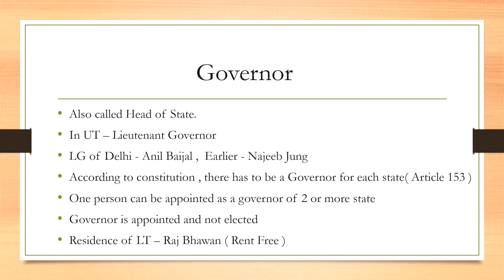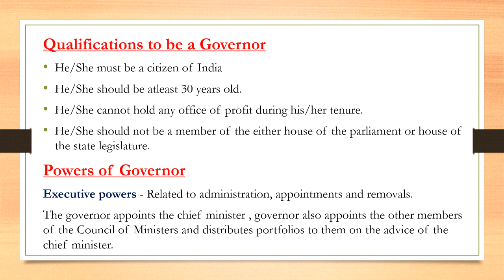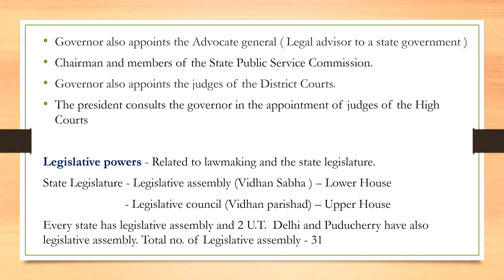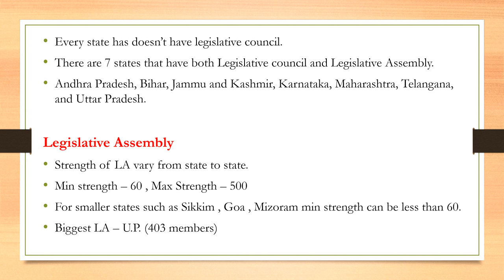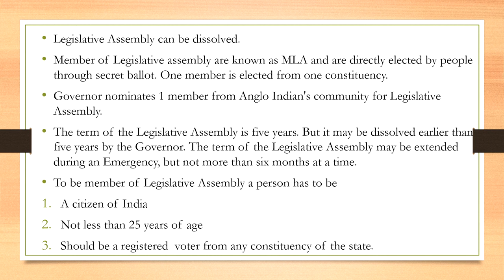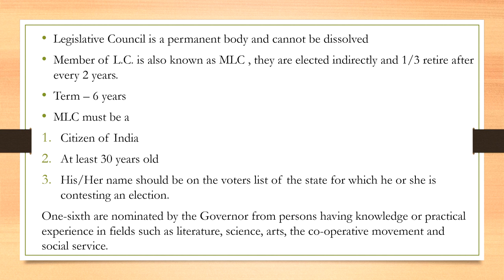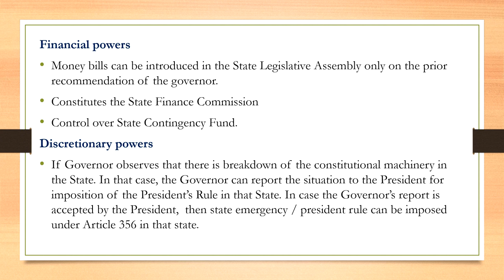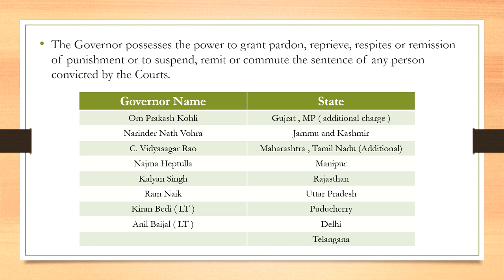Governor - SSC Polity Lecture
Governor of various states in India. Articles related to Governors of States in India.

***Qualifications
***Powers
***Appointment
***Legislative Assembly